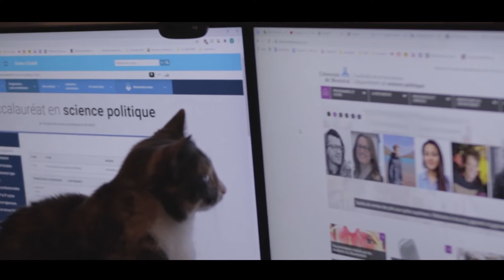Jeremy Glavac - Colorist reel - 2021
Colorist Reel 2021 - Jeremy Glavac